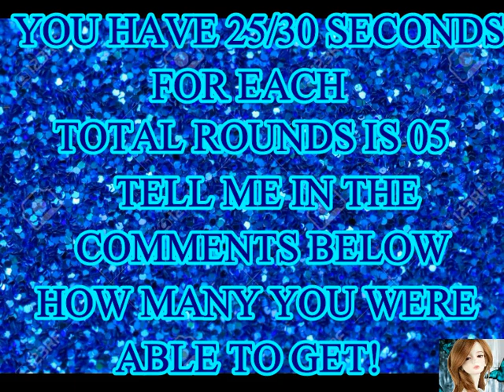Find The Two Same Emoji's (Part 3) | New Brain Game 2021 | AR Entertainment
Try to guess the mobile apps depends on the emojis in the picture within the given time.
Can you find the two same emojis out in this collection of emoji puzzles? Try to find in the challenge before the timer runs out. In each puzzle for kids, there is one emoji that is slightly different from the rest. You need to be quick and good with your eyes to complete each one and find the answer.